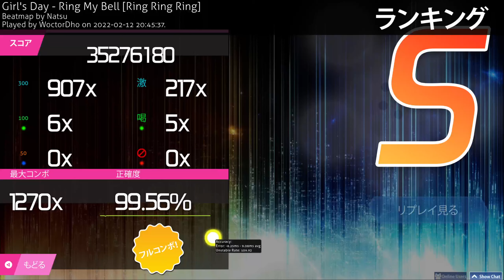ring my bell 369pp, my #4 play